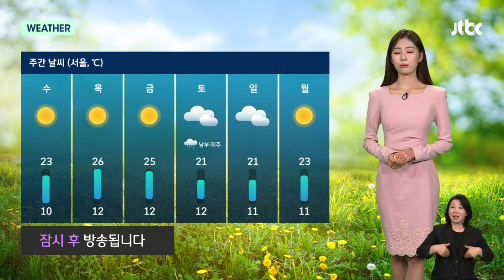[날씨] 북서풍 타고 황사 밀려와…대부분 지역 미세먼지 '나쁨' / JTBC 뉴스룸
오늘(15일)은 전국에 봄비가 흠뻑 내리면서 때이른 고온 현상과 대기의 건조함이 해소됐습니다. 비는 퇴근길 무렵부터 대부분 소강상태를 보이고 있는데요.

다만, 내일 오전까지도 5mm 안팎의 비가 조금 더 내리겠고요. 영남 지역은 내일 낮까지 천둥, 번개를 동반한 최대 20mm의 비가 이어지겠습니다.

비구름 뒤로는 북서풍을 타고 황사가 밀려오고 있습니다. 내일은 경남과 제주를 제외한 대부분 지역에서 미세먼지 농도가 '나쁨' 수준을 보이겠는데요. 특히, 낮 동안에는 전국적으로 '매우 나쁨'까지 치솟겠습니다. 내일 비가 내리는 지역에서는 황사가 섞여 내릴 가능성이 있으니까요. 보건용 마스크와 우산을 꼭 챙겨주시기 바랍니다.

내일 낮부터 맑은 하늘 드러나겠지만, 아침까지 수도권과 충남 서해안, 남부지방을 중심으로 안개가 짙게 끼겠습니다.

아침 기온은 서울 11도, 대전 12도로 시작하겠고요. 낮 기온은 대부분 20도 안팎을 보이며 오늘보다 조금 높겠는데요. 다만, 대구와 창원 등 일부 남부지방은 오늘보다 5~6도 가량 크게 오르겠습니다.

기온은 점차 오르겠지만, 모레까지 공기가 무척 탁하겠습니다.